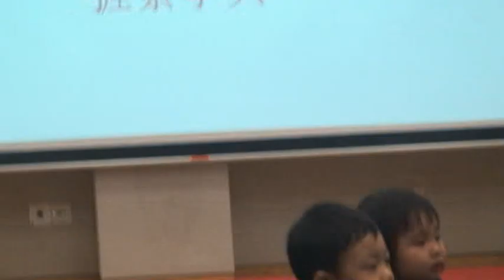Dancing @2 Didong Tianhui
Didong Tianhui is 2 years old who is the only standing on the stage dancing energity.